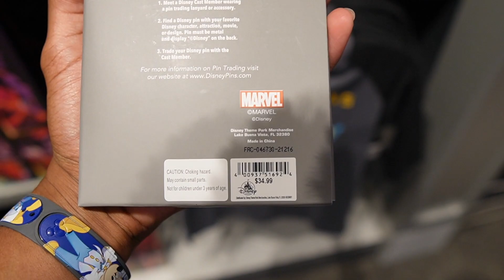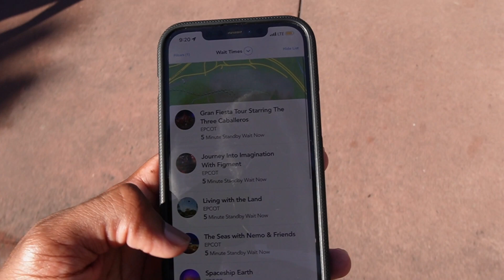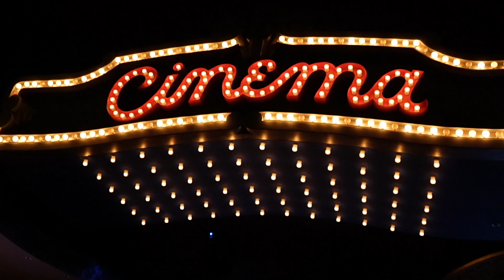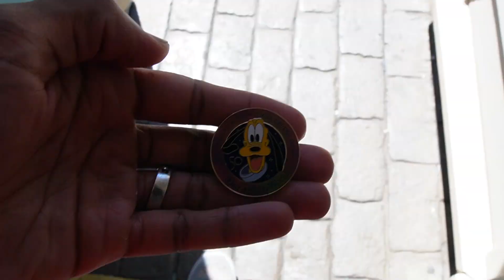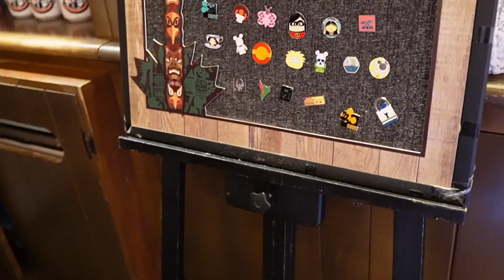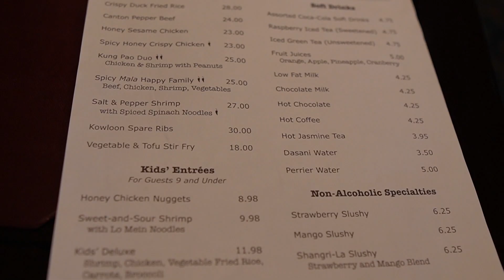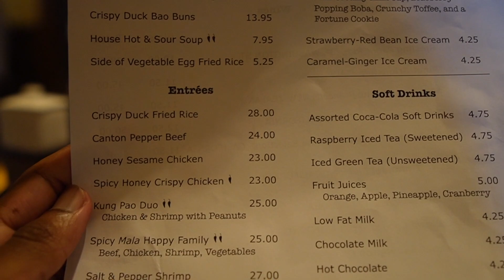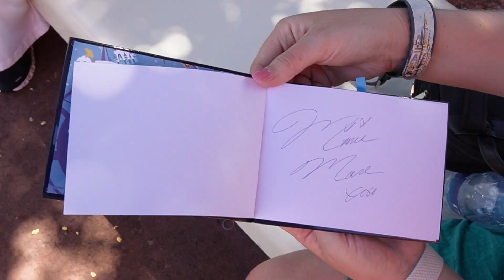EPCOT Rope Drop | Great Pin Trading, Fun Rides & Lots of Delays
In today's video, I start the day off rope dropping EPCOT! I had an unlucky time in terms of ride delays. I believe I counted 5 delays (not all on camera) in total. We have another successful day pin trading as well!

~Harrison’s Instagram: harrisonprice33
~Ashley’s Instagram: ashleydavisprice

Stay safe and have a magical day!

-Ash & Harrison